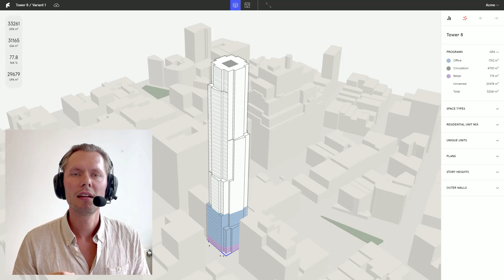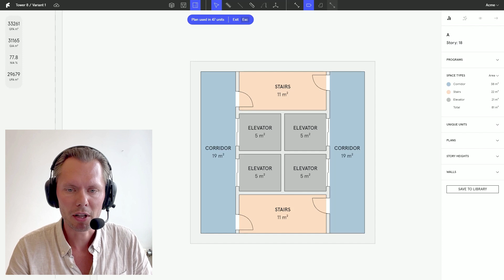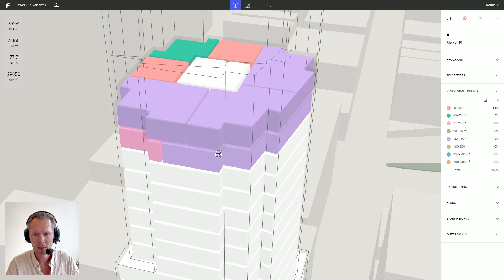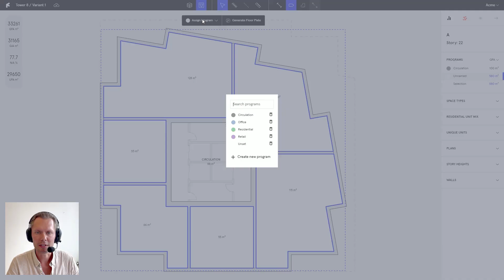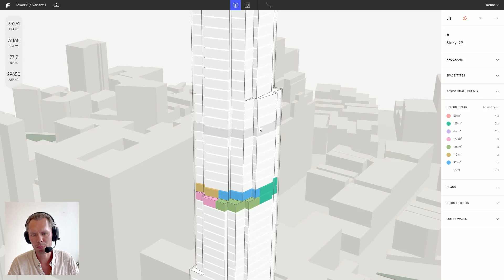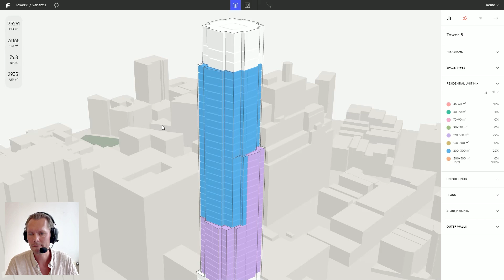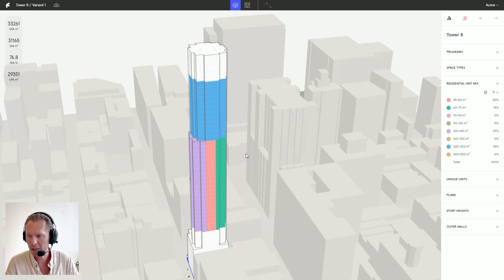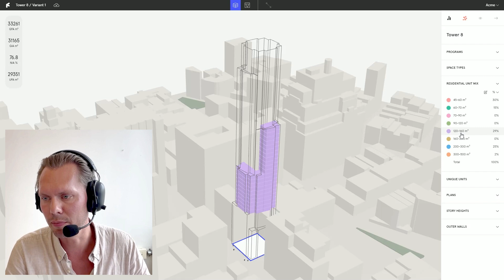Generate unit mix with Finch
Follow along to see how I use Finch to generate apartments in a high-rise building to find a suitable unit mix.